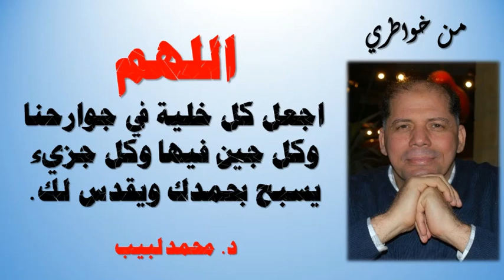كن مع الله د محمد لبيب سالم